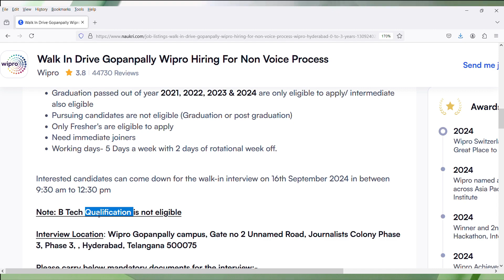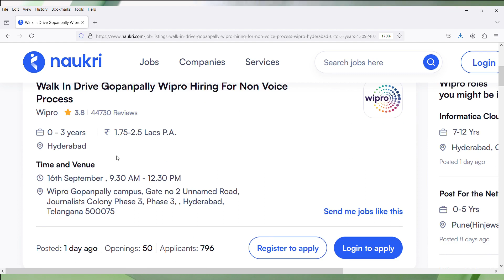Wipro Non-Voice Process Job | Mega Walkin Drive 2024 | Freshers Are Eligible | Free 2 Way Transport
Images & Jobs are taken from the following :
2.WIPRO
3.Naukri.com